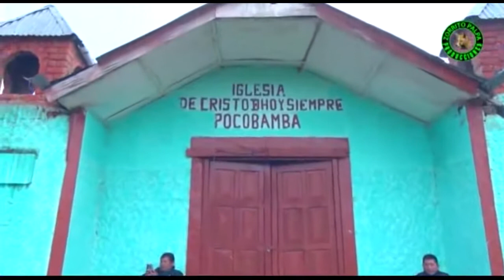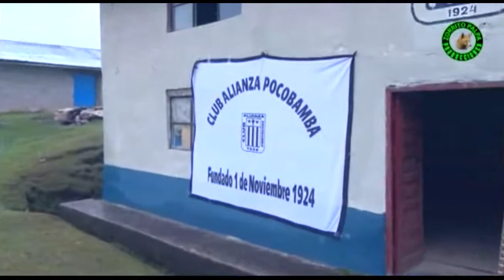POCOBAMBA PASCO FAMILIA AYLAS-PALACIOS 2018 VOL. 4